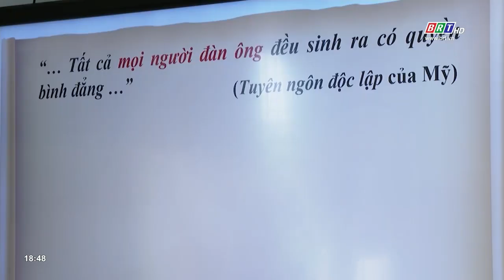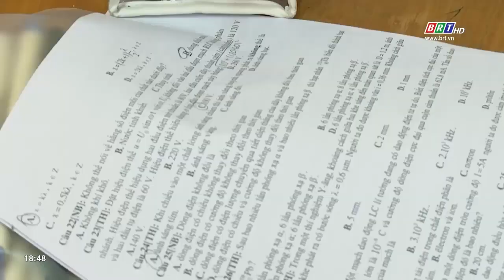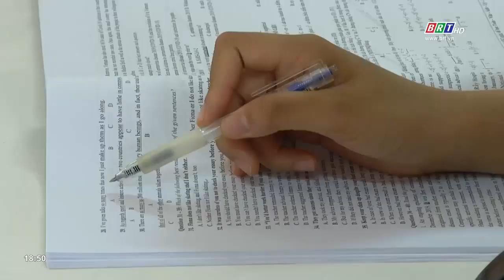Nhận học bổng 6 tỷ nhờ bài luận về cầu lông | BRTgo